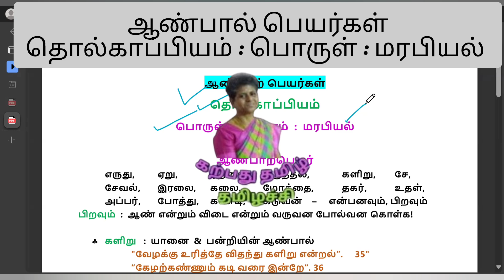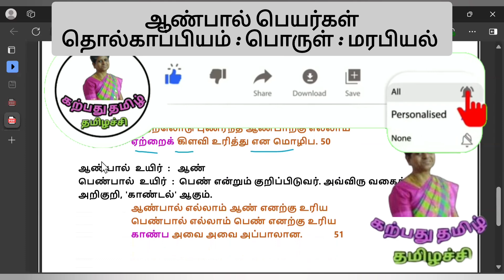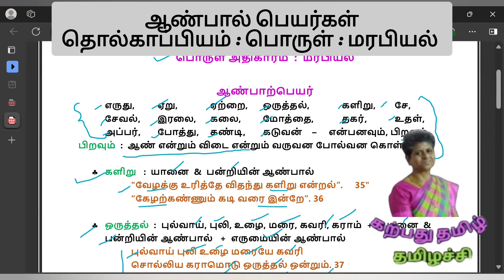தொல்காப்பியம் பொருள் மரபியல் ஆண்பால் பெயர்கள் pgtrbtamil ugcnettamil tholkapiyam@karpathuthamizh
அனைவருக்கும் தமிழச்சியின் வணக்கம்!
       All Competitive  Exam Practice Test Question Papers Available!
       அனைத்து வகையான போட்டித் தேர்வுகளுக்கு உரிய பயிற்சி வினாத்தாள்கள் தொகுப்பு கிடைக்கின்றன.

தொல்காப்பியம்  பொருள் அதிகாரம்,  மரபியல், ஆண்பால் பெயர்கள், வேழக்கு உரித்தே விதந்து களிறு, புல்வாய் புலி உழை மரையே, பன்றி புல்வாய் உழையே,  எருது, ஏறு, ஏற்றை, ஒருத்தல், களிறு,சே, சேவல், இரலை, கலை,

உங்கள் தமிழச்சியின் வணக்கம்!
பள்ளி மற்றும் போட்டித் தேர்வுகளுக்கான தமிழ்ப் பாடம் சொல்லிக் கொடுப்பதற்கு ஆசிரியர் இல்லையே என்று கவலைப் படவேண்டாம்.  உங்கள் கவலையை மாற்றுவதற்கும் தமிழ்ப் பாடம் குறித்த சந்தேகங்களை நீக்குவதற்கும் இருக்கவே இருக்கிறது, 'கற்பது தமிழ்'!
ஆமாம்!
9 ஆம் வகுப்பு முதல் 12 ஆம் வகுப்பு,
தமிழ்த் தகுதித் தேர்வு,
TET Paper 1  TET Paper 2,
UG TRB, PG TRB, College TRB,
SET, SLET, UGC NET,
TNPSC 1 முதல் All Groups என்று அனைத்து வகையான தேர்வுகளுக்கும் தமிழ்ப் பாடங்கள் சொல்லித் தரப்படுகின்றன.

✤  ✤ ✤     'கற்பது தமிழ்'  இன் தனிச் சிறப்புகள் ✤  ✤ ✤
✨Mental Stress இல்லாமல் மனப்பாடம் முறையில் இல்லாமல் எளிதான முறையில், சுருக்கமான வழிமுறைகளில்  தேர்வுகளுக்குத் தயார் செய்தல்.  ✨
✨ முனைவர்ப்   பட்டம்  + அனுபவமிக்க  பேராசிரியை✨
✨ மிகவும் தரமான பாடக்குறிப்புகள்
✨ வாரந்தோறும் ஆன்லைன் தேர்வு
✨சிறிய கூறுகள் முடிந்தவுடன்  தேர்வு
✨அனைத்துத்  தேர்வுகளிலும் தரமான துல்லியமான வினாக்கள்  + விடைகளின்போது தரப்படும் விளக்கங்கள்✨
✨தேர்வு வரும் வரை தொடர்ச்சியான பயிற்சிகள் ✨
✨ஒவ்வொரு தேர்வர் மீதும் தனிக் கவனம்✨
✨ தேர்விற்கான அறிவிப்பு வரும் வரை காத்திராமல், முன்னதாகவே மாணவர்கள் வகுப்பில் இணைதல் ✨
✨தமிழ்த் தொடர்பான உங்கள் சந்தேகங்கள் உடனடியாக நீக்கப்படுதல் ✨
                  ✨KARPATHU THAMIZH / கற்பது தமிழ் : கற்பித்தலும் பயிற்சி தருதலும்.
✨ சேர்க்கைகள் நடைபெற்றுக் கொண்டு இருக்கின்றன / Admissions Going On .
🙋‍♀️ 🙋‍♂️வகுப்பில் உடனே இணையுங்கள் : TNPSC, Tamil Eligibility Test முதல் அனைத்துத் தேர்வுகளுக்கும்!
 Booking Immediately for TNPSC, Tamil Eligibility Test and Announced upcoming Exams
'கற்பது தமிழ்',
🙋‍♀️ 🙋‍♂️Regiester Your Name & Join with our Classes